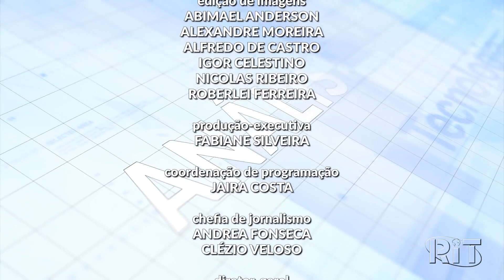Análise Direta: O desafio da escolha profissional - Maíra Cezaretto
A escolha profissional é um dos nossos maiores desafios, pois o trabalho ocupa grande parte da nossa vida. Por isso, é importante uma escolha bem-feita.